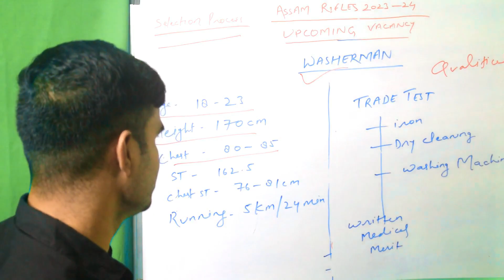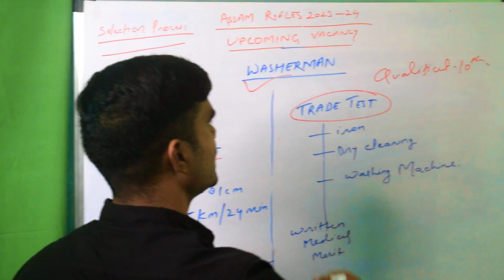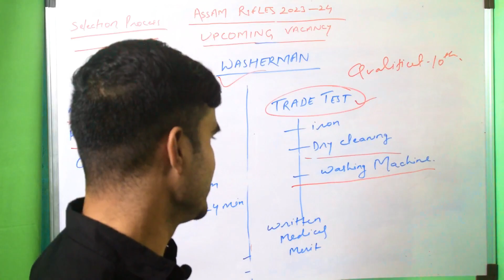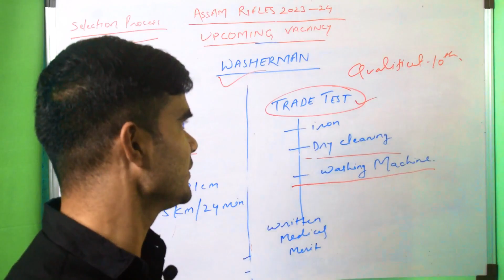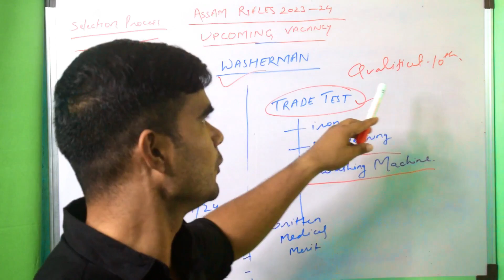Assam Rifles Upcoming Vacancy Trade Washerman | All Selection Process